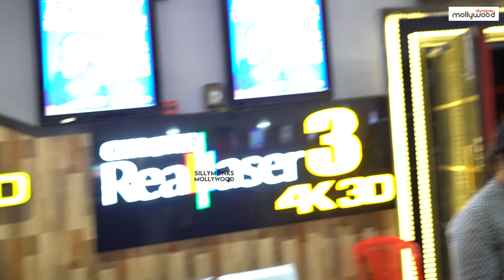ഫാലിമി സൂപ്പർഹിറ്റ്... | Falimi Movie Theatre Response | Basil Joseph | Jagadish | Manju Pillai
Here are the Links to Our Other Social Media Platforms